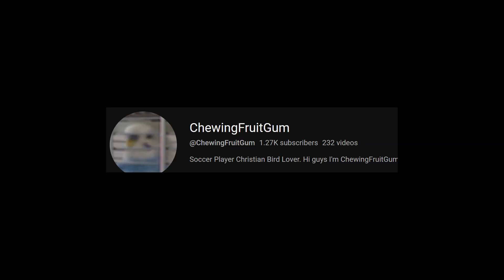SOCCER CHALLENGE with ChewingFruitGum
@ChewingFruitGum thanks for doing this we gotta do this again.